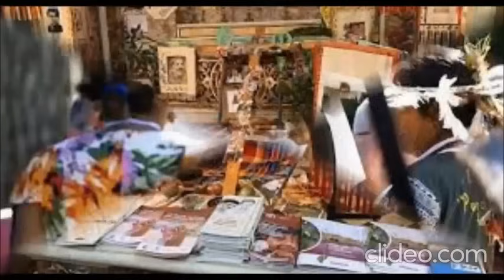Ascoltatemi: E' il vostro Dio che vi parla, Dio di Abramo, di Isacco e di Giacobbe.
La Chiesa degli Ultimi Tempi. Accorrete tutti o popoli della terra, e ascoltatemi: